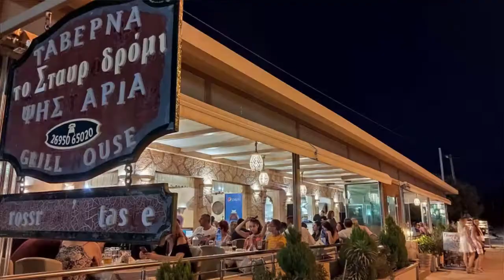Řecko - Zakynthos 2019